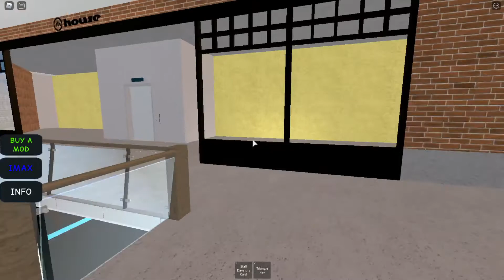Forum City center (Roblox)